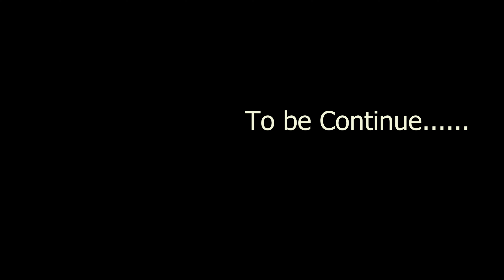trip to shimla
Vinod Nagar